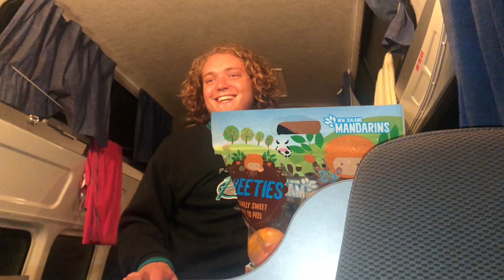NEW ZEALAND | ITZ ME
Thank you for such a great trip.